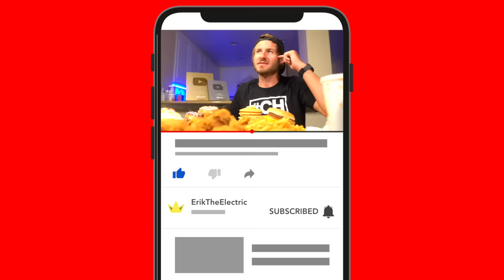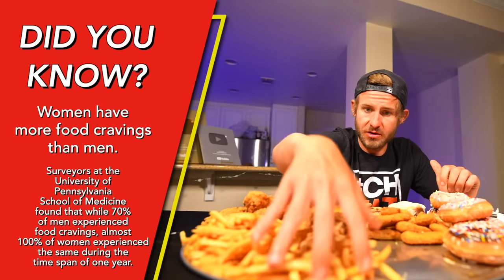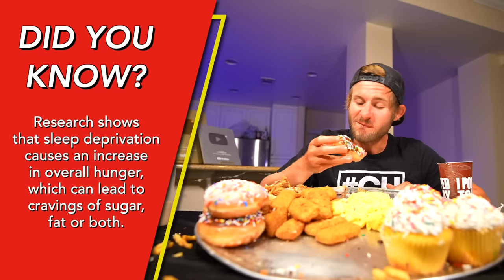THE ULTIMATE AMERICAN CRAVINGS PLATTER CHALLENGE!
In this video, I attempted to take down the most highly craved foods ever. Ranging from Donuts, Fried Chicken, and more. The hardest part of this challenge was definitely all of the fried food, but it was absolutely delicious. Be sure to stick around to see if I was able to take all of this down!